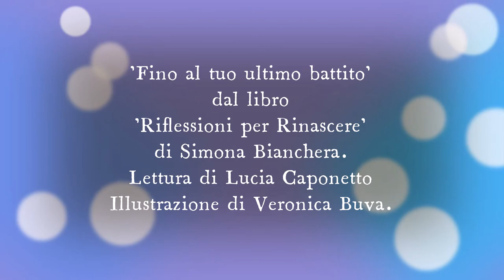"Fino al tuo ultimo battito" da "Riflessioni per rinascere"di Simona Bianchera Voce Lucia Caponetto